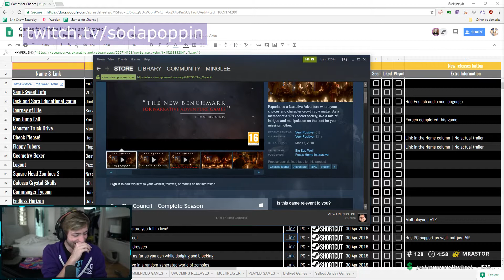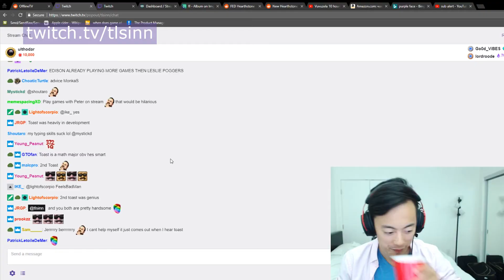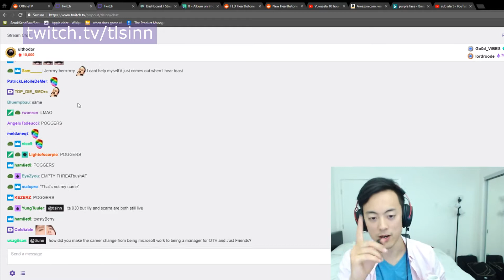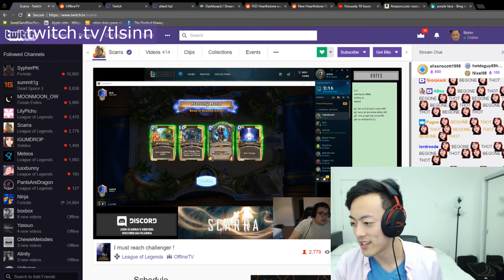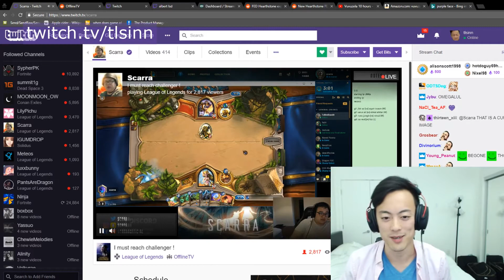AnythingForViews dances on the train | Tiny asian lady picks up greek | Chance and Pokimane | Jebait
Best of Twitch, IRL

AnythingForViews dances on the train | Tiny asian lady picks up greek | Chance and Pokimane | Jebaited by chat PepeHands | "Do I look black to you?" | mexican weinstein | LIBERTY CONFIRMED | double date ! | 'NANI?! Heart broken.' | ANTI SELLOUT COUNTERMEASURES | 200 IQ KKona | Coco fangirling | Bum Attack | dee CAUGHT ON Camera! | DOC'S WIFE MonkaS | Edison Trolls Scarra bushQUEEN | Almost leaked LUL | BOXBOX makes his move | Alinity and xQc :( Crazy Ex-Girlfriends | 미국 상남자 숙취해소 |